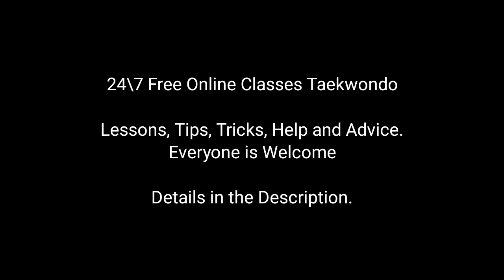Taekwondo Poomsae 4 | Taegeuk Sa Jang [4/8] 2022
[Description]
Taegeuk 4 Jang symbolizes the “Jin”, one of the 8 divination signs, which represent the thunder meaning great power and dignity.

[New Movements]
Added techniques are sonnal-momtong-makki, pyon-son-kkeut-jireugi, jebipoom-mok-chigi, yop-chagi, momtong- bakkat-makki, deung-jumeok-olgul-apchigi and mikkeurombal (slipping foot) techniques. Various movements in preparation for the kyorugi and lot of dwit-kubi cases characterize it.

[Green Belt 2]
The 5th Kup-grade trainees practice this poomsae.

(0:00) Intro
(0:02) Back View
(1:30) Front View
(2:52) Back View Slow Motion
(5:46) Front View Slow Motion
(8:27) Ending

Start in the Ready or “Joon Bi” stance

Turn left 90 degrees, left double knife hand middle block in back stance

Step forward, right fingertip thrust in front stance

Turn right 180 degrees, right double knife hand middle block in back stance

Step forward, left fingertip thrust in front stance

Turn left 90 degrees, left knife hand high block and right knife hand strike (both at same time) in front stance

Right front kick, left middle punch in front stance

Left side kick

Right side kick, right double knife hand middle block in back stance

Turn left 270 degrees, left outside block in back stance

Right front kick (don’t move forward), right inside block in back stance

Turn right 180 degrees, right outside block in back stance

Left front kick (don’t move forward), left inside block in back stance

Right front kick, right back fist strike (to opponent’s nose) in front stance

Turn left 90 degrees, left inside block followed by a right middle punch in walking stance

Turn right 180 degrees, right inside block followed by a left middle punch in walking stance

Turn left 90 degrees, left inside block, right middle punch and then a left middle punch in front stance

Step forward, right inside block, left middle punch and then a right middle punch in front stance

Yell Kihap!

When the Master says “Bah Ro”, turn and face the Master.